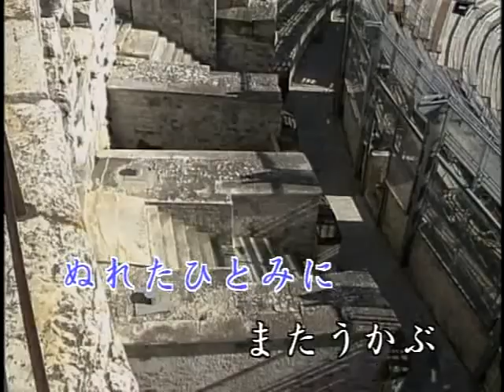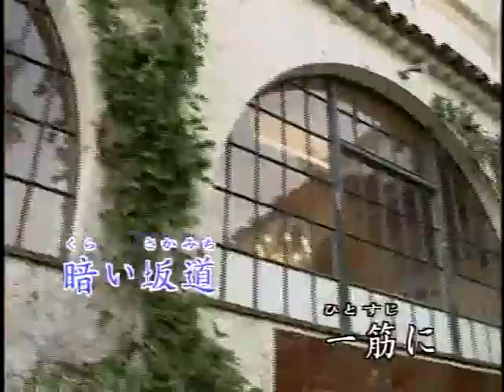清溪大樂隊 - 日本懷念昭和老歌-卡拉OK伴唱 10 女のみち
日本懷念昭和老歌-卡拉OK伴唱 10 女のみち